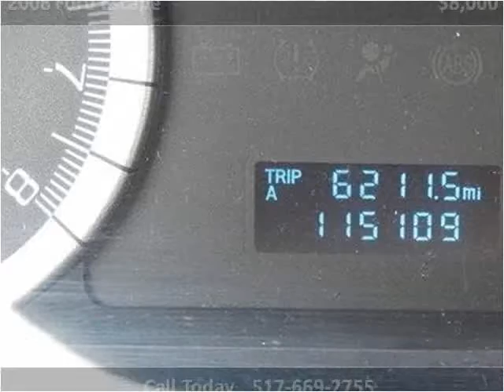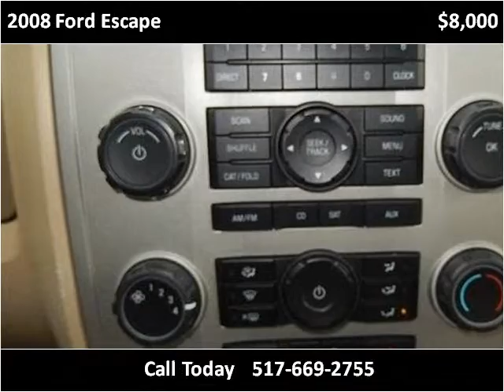2008 Ford Escape Used Cars Dewitt MI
This 2008 Ford Escape is available from Price Right Cars & Trucks.